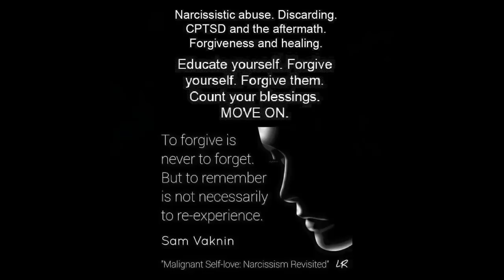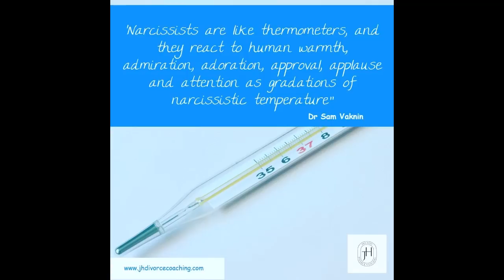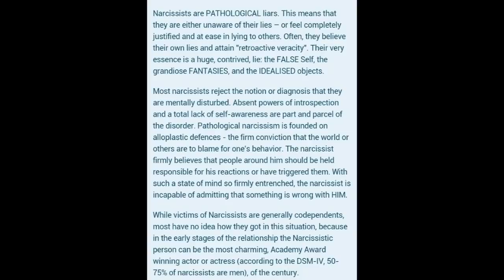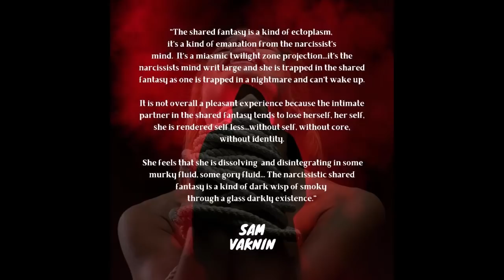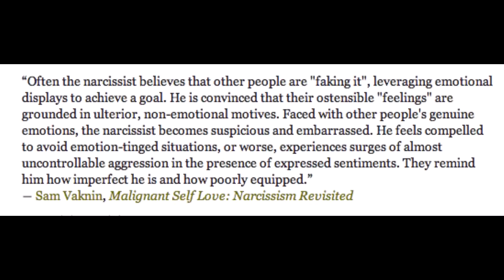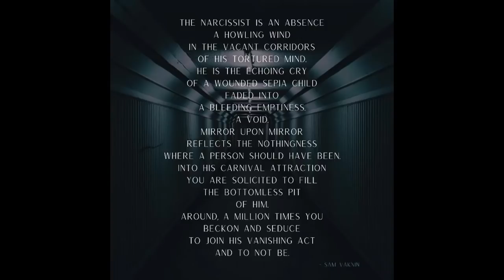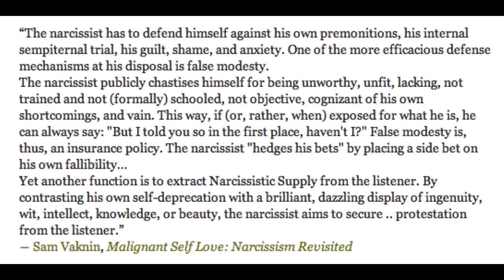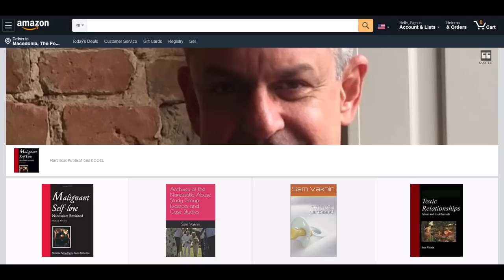Narcopath Leaders Took Over the World (4th International conference on Addiction Research & Therapy)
Chair, 4th International conference on Addiction Research and Therapy, October 2020

Narcissistic leadership often poses as a rebellion against the "old ways": against the hegemonic culture, the upper classes, the established religions, the superpowers, the corrupt order. Narcissistic movements are puerile, a reaction to narcissistic injuries inflicted upon a narcissistic (and rather psychopathic) toddler nation-state, or group, or upon the leader.

Minorities or "others" - often arbitrarily selected - constitute a perfect, easily identifiable, embodiment of all that is "wrong". They are accused of being old, of being eerily disembodied, cosmopolitan, a part of the establishment, of being "decadent". They are hated on religious and socio-economic grounds, or because of their race, sexual orientation, or origin. They are castigated as different, narcissistic (they feel and act as morally superior), they are everywhere, they are defenceless, they are credulous, they are adaptable (and thus can be co-opted to collaborate in their own destruction). They are the perfect hate figure, a foil. Narcissists thrive on hatred and pathological envy.

Narcissistic and Psychopathic leaders reify the pathologies of their culture and society.

They foster and propagate a personality cult and when things go sour, they turn on their followers and acolytes.

The narcissistic or psychopathic leader is the culmination and reification of his period, culture, and civilization. He is likely to rise to prominence in narcissistic societies. The leader’s mental health pathologies resonate with the anomies of his society and culture (“psychopathological resonance”.)

The leader and the led form a self-enhancing and self-reinforcing feedback loop, a dyad of mirrored adoration and reflected love. By elevating and idealizing their “Fuehrer”, the mob actually elevates and idealizes itself and the leader’s harnessed ochlocracy; in the “Duce’s” ascendance they find hope, in his manifest illness – curative solace and a legitimation of their own collective insanity. The dictator himself equates being elected – however patently unfairly – with being chosen by the transcendental forces of the gods and history. His is a manifest destiny, his exceptionalism - the nation’s own.

The leader’s personal-intimate life and persona may be utterly different to his political-public ones. It is an unsettling Dr. Jekyll and Mr. Hyde effect. In private, the narcissistic-psychopathic leader may be avuncular, empathic, sentimental, helpful, dull, bourgeois, mediocre, middling, sickly, fussy, aloof, or friendly. But, he is at great pains to conceal these attributes from the public.

The narcissist's personality is so precariously balanced that he cannot tolerate even a hint of criticism and disagreement. Most narcissists are paranoid and suffer from ideas of reference (the delusion that they are being mocked or discussed when they are not). Thus, narcissists often regard themselves as "victims of persecution".

The narcissistic leader fosters and encourages a personality cult with all the hallmarks of an institutional religion: priesthood, rites, rituals, temples, worship, catechism, mythology. The leader is this religion's ascetic saint. He monastically denies himself earthly pleasures (or so he claims) in order to be able to dedicate himself fully to his calling.

The narcissistic leader is a monstrously inverted Jesus, sacrificing his life and denying himself so that his people - or humanity at large - should benefit. By surpassing and suppressing his humanity, the narcissistic leader became a distorted version of Nietzsche's "superman".

Many narcissistic and psychopathic leaders are the hostages of self-imposed rigid ideologies. They fancy themselves Platonic "philosopher-kings". Lacking empathy, they regard their subjects as a manufacturer does his raw materials, or as the abstracted collateral damage in vast historical processes (to prepare an omelet, one must break eggs, as their favorite saying goes).